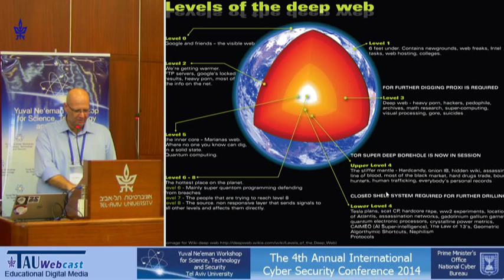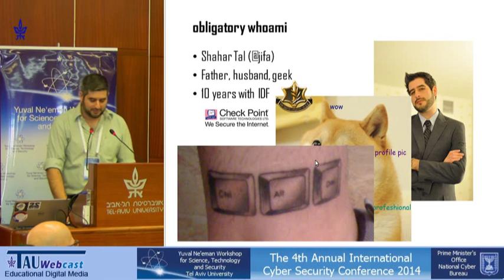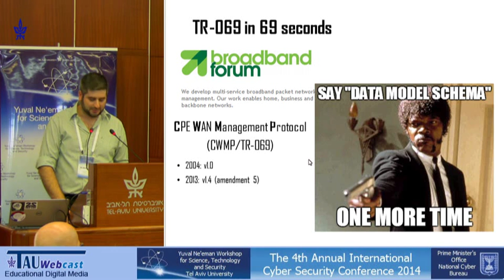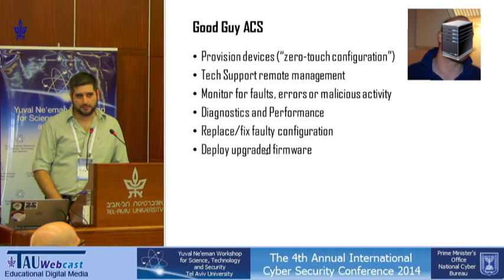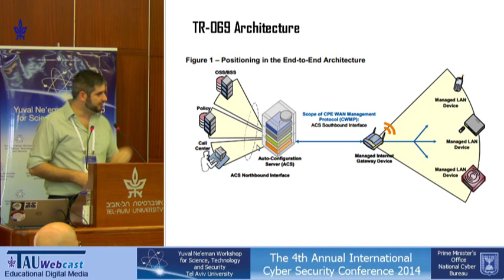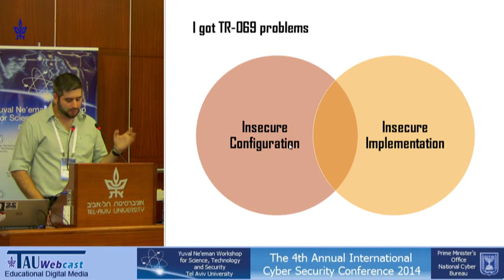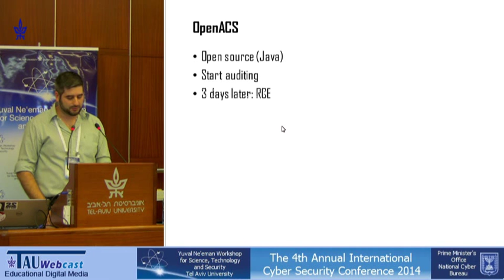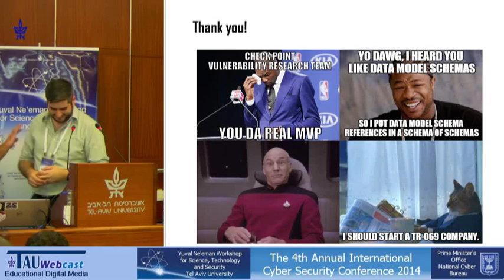I Hunt TR-069 Admins: Abusing your ISP's Superpowers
Chairman: Guy Mizrahi, CEO Cyberia (IAI Cyber Accessibility Center)
Speaker: Shahar Tal, Malware & Vulnerability Research, Check Point
"Hack Talks: The Technological Aspects of Cybersecurity"
15.9.14